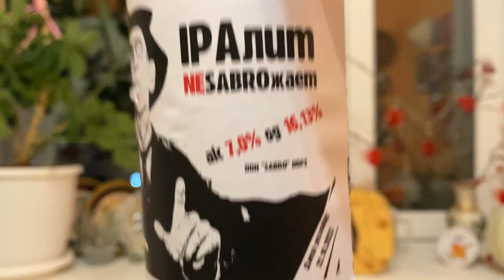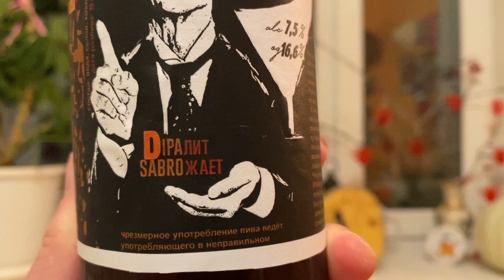Домашнее хмельное пиво! Вырубит с пары бутылок!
Сегодня дегустируем два вкуснейших домашних пива, которые наконец-то готовы! Два интересных стиля: NEIPA и DIPA. Причём, NEIPA - это скорее NEDIPA!:) Пиво вкусное и коварное: хмеля* в него я не пожалёл и алкоголь там отлично завуалирован... Сидишь, отдыхаешь - всё нормально, а встал и... ушёл, почти как Майкл Джексон, лунной походкой, но только в угол...

*-хмель на % алкоголя никак не влияет и в любом пиве отвечает только за вкусоароматику. Алкоголь в пиве появляется после добавления в пивное сусло дрожжей и запуска процесса брожения. Дрожжи поглощают содержащиеся в пивном сусле сахара и выделяют углекислоту, алкоголь. Таким образом пивное сусло становится пивом.